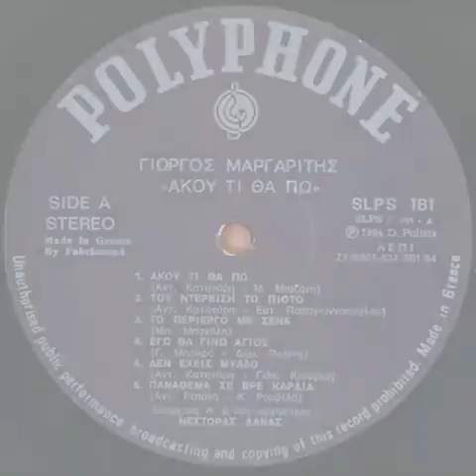ΕΓΩ ΘΑ ΓΙΝΩ ΑΓΙΟΣ - ΓΙΩΡΓΟΣ ΜΑΡΓΑΡΙΤΗΣ 1984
LP    AΚΟΥ ΤΙ ΘΑ ΠΩ   1984
απο την POLYPHONE.

Γ. ΜΠΟΥΡΑ  /. ΔΗΜ. ΠΟΛΙΤΗ

ΔΕΝ ΜΟΥ ΑΝΉΚΟΥΝ ΤΑ ΠΝΕΥΜΑΤΙΚΆ ΔΙΚΑΙΏΜΑΤΑ ΤΟΥ ΒΙΝΤΕΟ, ΑΛΛΆ ΑΝΉΚΟΥΝ ΣΤΟΥΣ ΠΑΡΑΓΩΓΌΥΣ ΚΑΙ ΤΟΝ ΤΡΑΓΟΥΔΙΣΤΗ ΤΟΥ ΔΊΣΚΟΥ. ΕΓΩ ΑΠΛΑ ΤΟ ΑΝΕΒΆΖΩ ΑΠΟΚΛΕΙΣΤΙΚΆ ΓΙΑ ΔΙΑΣΚΈΔΑΣΗ ΚΑΙ ΔΕΝ ΑΠΟΣΚΟΠΩ ΣΕ ΚΕΡΔΟΣΚΟΠΙΚΌ ΟΦΕΛΟΣ.